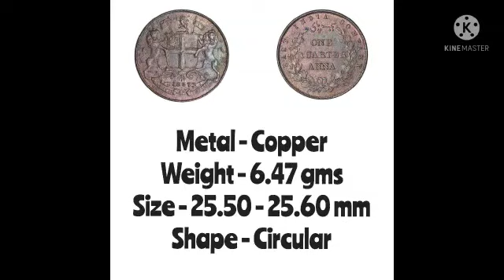One Quarter Anna | East India Company | 1K To 25K | Price 25K | Year 1857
Rare & Valuable Coin of One Quarter Anna

Year - 1857

Coin Value (Brimingham Mint)
F Condition - 1000/-
VF Condition - 2000/-
XF Condition - 5000/-
UNC Condition - 25000/-

Keep Supporting me So I can provide you with this type of content